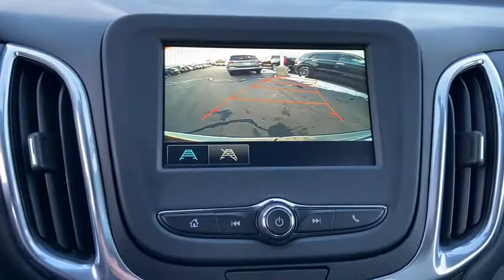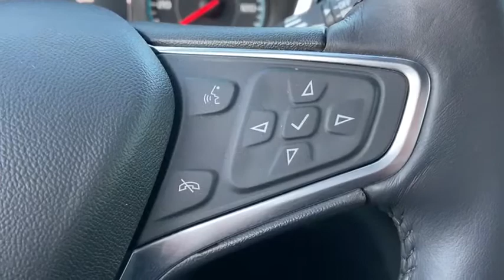2018 Chevrolet Equinox Oak Park, Naperville, Joilet, Evanston, Chicago, IL G6565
Used 2018 Chevrolet Equinox available in Chicago, Illinois at Jack Phelan CHevrolet. Servicing the Oak Park, Naperville, Joilet, Evanston, IL area.

4000 S. Harlem Ave